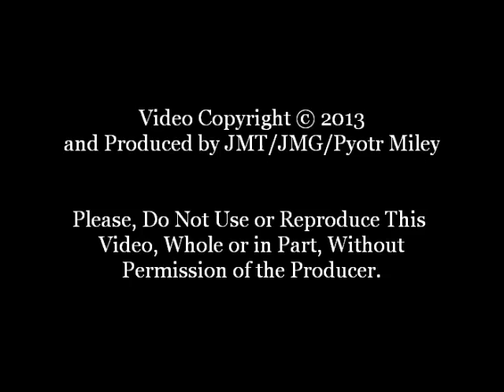"Fæder Ūre" - The Lord's Prayer, recited in Anglo Saxon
This is the "Fæder Ūre", or 'The Lord's Prayer', from the Gospel of Matthew, Chapter 6: Verses 9-13.  The single most universal poem in Christianity, this version is taken from a dialect of English as it existed over a thousand years ago.  Old English, or Anglo Saxon, while difficult for the modern English speaker, isn't completely unintelligible.  If you listen closely, there are words recognizable as the origins of those we still use today.